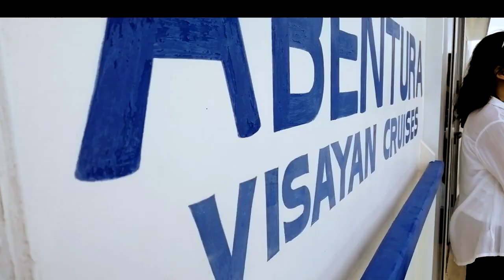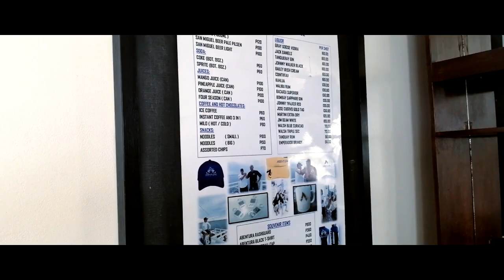The North Sandbar | Windward Software Cebu | Company Outing 2019